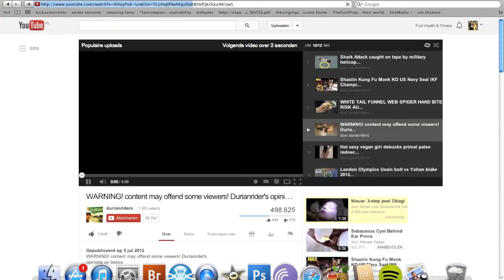WARNING! content may offend some viewers! Durianrider's opinions on booze.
Durianrider and Freelee gave their explicit permission to re-upload their content to spread the message a far and wide as possible.